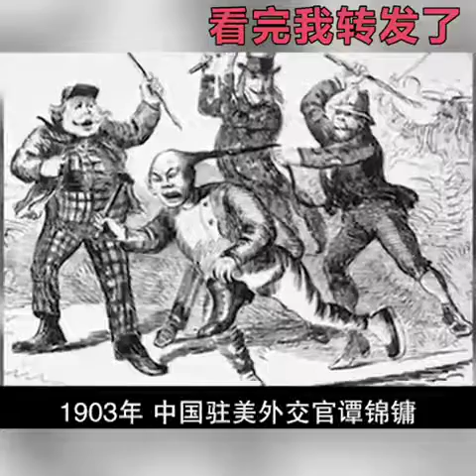Topic on what is the meaning of the word Country to her people.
it touches on a Nation Pride. Act as a mirror for Sarawak to gain her right on Self Determination.